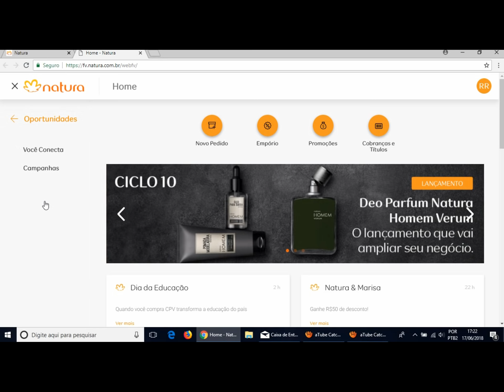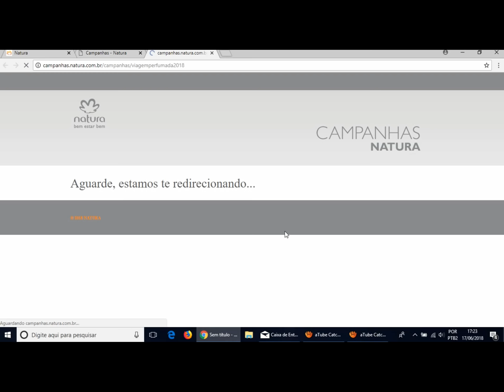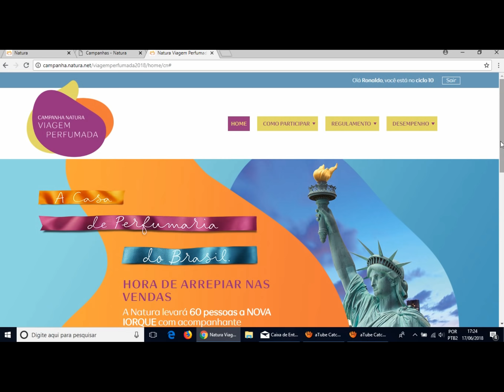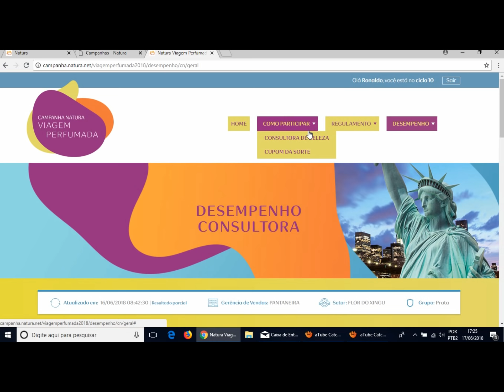Ultimo ciclo para dar o aceite na campanha viagem perfumada - Não caia no golpe do boleto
Tudo bem?
Estamos no ciclo 10, e esse é o ultimo ciclo para dar o aceite no site da campanha viagem perfumada. corra que ainda dá tempo.

temos 2 assuntos nesse vídeo, semana que vem a natuta vai fazer nova campanha de descontos nos juros dos boletos, corra para você negociar o seu de forma segura.